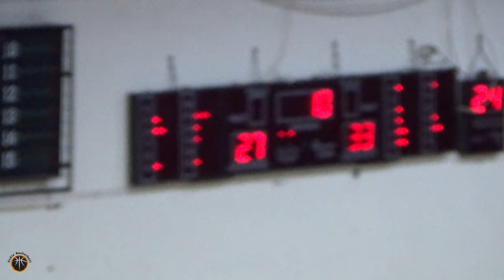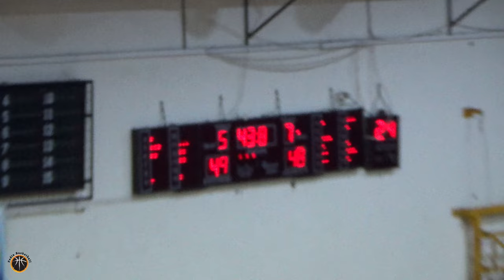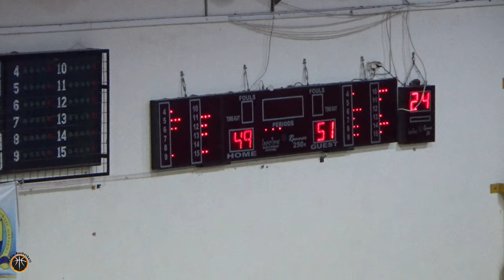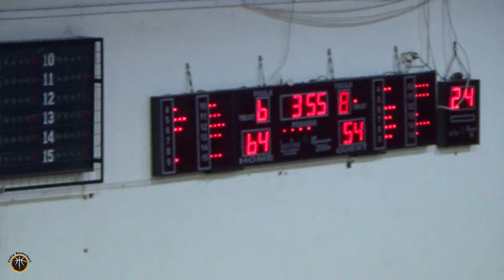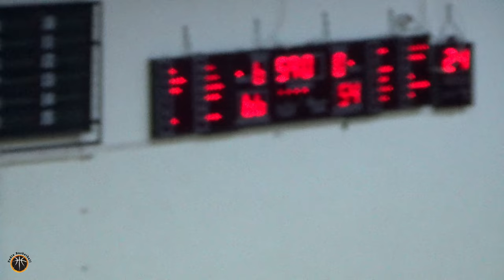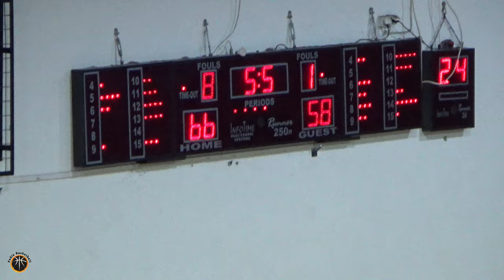ΕΘΝΙΚΟΣ ΛΙΒΑΔΕΙΑΣ 🆚 ΠΑΝΕΛΕΥΣΙΝΙΑΚΟΣ ΑΟΚ 66-58 ΚΥΠΕΛΛΟ ΑΝΔΡΩΝ Α' ΦΑΣΗ Full Game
ΕΘΝΙΚΟΣ ΛΙΒΑΔΕΙΑΣ 🆚 ΠΑΝΕΛΕΥΣΙΝΙΑΚΟΣ ΑΟΚ 66-58 ΚΥΠΕΛΛΟ ΑΝΔΡΩΝ Α' ΦΑΣΗ
🗓️ Τετάρτη 13.9.23
🕖 19:00
📌 Κλειστό Γυμναστήριο Λιβαδειάς
Διαιτητές: Κούλης Χ., Κούλης Κ., Τούσης.
Εθνικός Λιβαδειάς (Μάρκου): Γαρμπής 10 (2), Σταμούλης, Καρακατσάνης 6, Μαράντος 3, Μέξης 13, Κόλλιας, Νταλλής 8 (1), Φίκας, Ματζιώρης 8 (1), Δημητριάδης 18.
Πανελευσινιακός ΑΟΚ (Βούλγαρης): Νίκου 4, Πουρής, Μανιάς 7 (1), Ντακούλιας 11 (1), Μανωλάτος 5 (1), Κρασάκης 7, Σταμέλος, Μόρφος 4, Παπαφλωράτος 4, Ρεκουνιώτης 7, Καραϊσκος 3 (1), Μαγιτόμπε 6 (1).